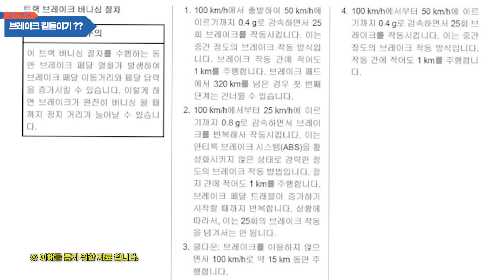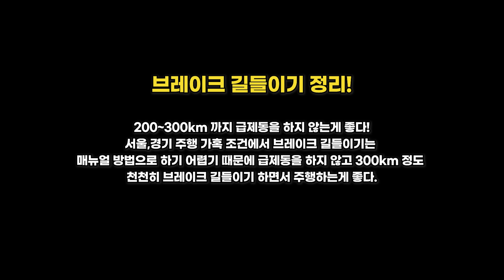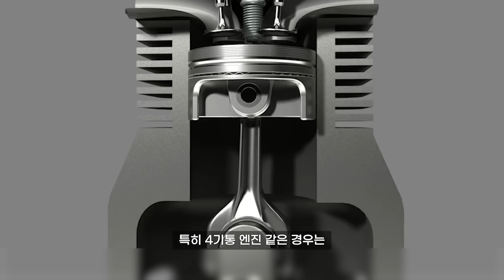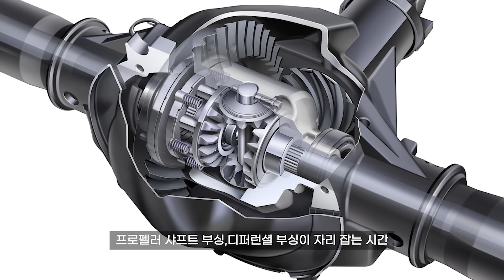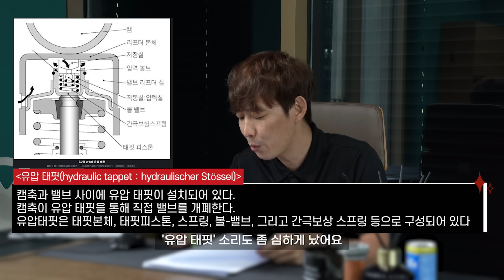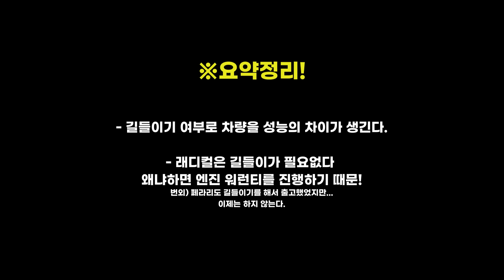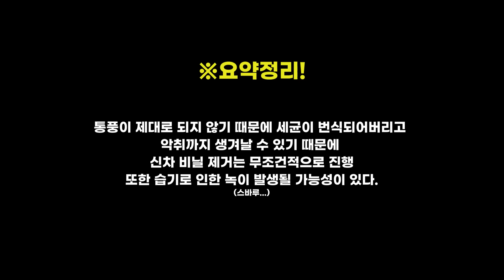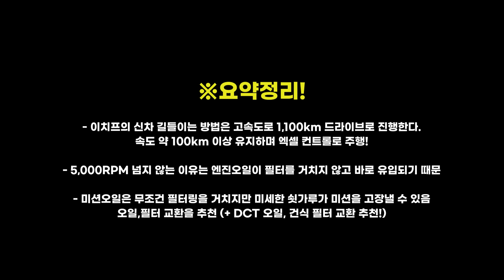지나치면 후회하는 신차 길들이기 방법｜차량 관리｜MODE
안녕하세요 모드개러지 입니다 !!💕
이번 영상은 "쏘나타 디 엣지 영상"에서 잠깐 알려드린
신차 길들이기 방법으로 찾아 왔습니다 !! 😎
신차 길들이기 방법!, 이치프님만의 길들이기 방법!, 길들이기로 인해 성능차이가 났던 경험담 까지 !😮😮😮

다양한 주제로 이야기를 풀어나가는 영상입니다❤️
즐겁게 시청해 주시면 좋겠습니다 !
항상 찾아와 주시는 시청자 여러분들 애정하고 감사합니다💕

※ 더 궁금한 부분은 댓글 ! 남겨주시면 라이브 소통방송을 통해 답변 드리도록 노력하겠습니다 !

신차 출고부터 정비/수리까지 폐차가 될 때 까지 맡길 수 있는 '프리미엄 토탈샵'

모드개러지 : 슈퍼카 정비/수리/메인터넌스
모드코르사 : 서킷 레이싱 셋업/메인터넌스/얼라이먼트
모드루쏘 : 썬팅/PPF/디테일링/광택/외장관리/실내크리닝

타임 테이블⏰
00:00 인트로
00:08 오프닝
01:23 길들이기 하는 이유
02:24 브레이크 길들이기?
03:47 베딩모드 및 요약 정리
04:45 속도계 폭을 다양하게?
05:45 4기통 엔진 길들이기 관계
07:49 요약 정리 2
07:54 길들이기 기간 및 공차 체결
11:08 요약 정리 3
11:12 이치프의 경험담
15:29 신차 비닐 제거 필수?
16:11 요약 정리 4
16:16 이치프의 길들이기 방법!
17:15 5,000rpm 넘지 않는 이유!
23:06 요약 정리 5
24:33 아웃트로